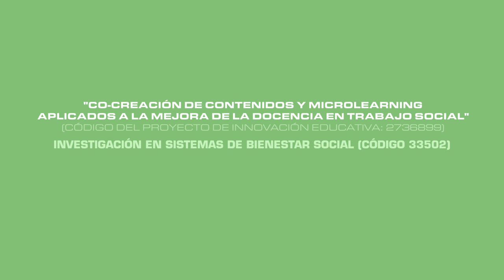El concepto de I+D+I